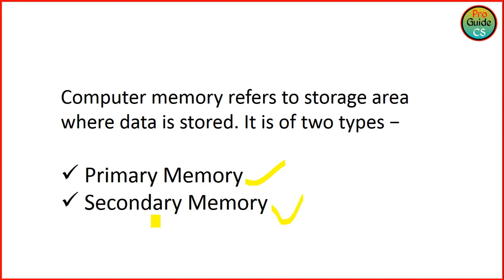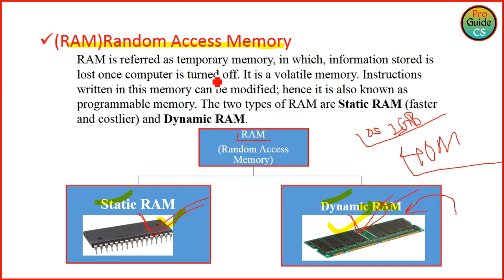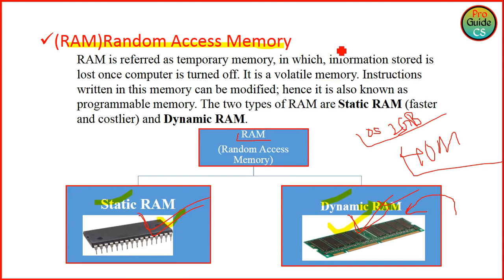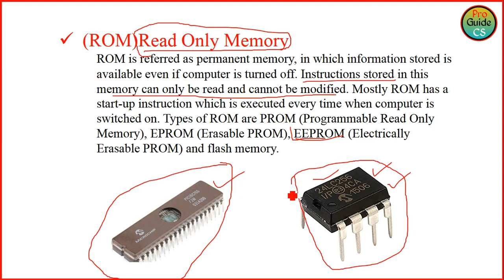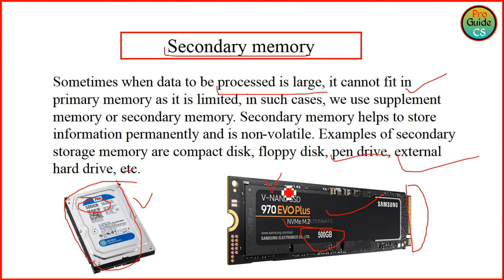#5. Computer memory | Primary Memory | Secondary Memory| Pro Guide CS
💡Video में दिखाए गये प्रेजेंटेशन (PPT ) को डाउनलोड करने कए लिए इस लिंक में क्लिक करें